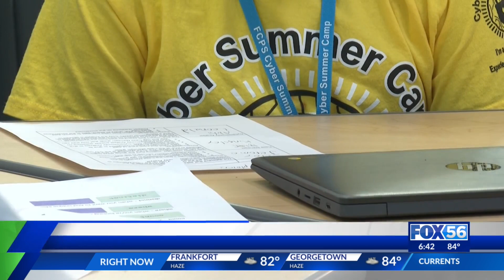Summer camp emphasizing fun and cybersecurity for Fayette County students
It's a collaboration with the Fayette County Schools and industry partners like Microsoft KC7, which strives to give students the chance for hands-on experience with realistic cybersecurity data.